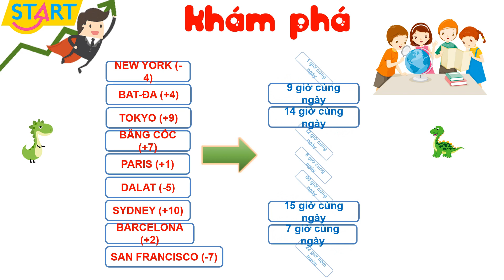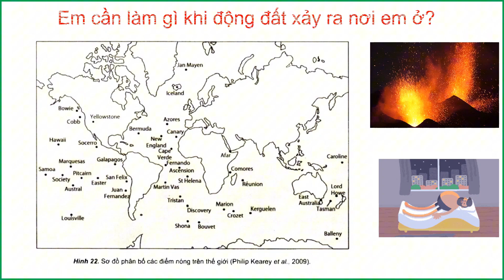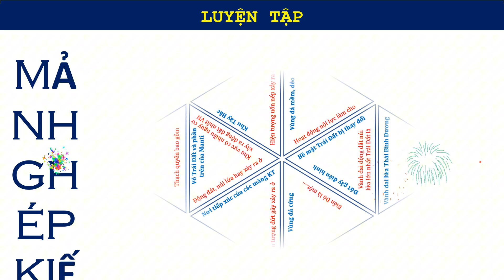Giáo án powerpoint Bài 4: Hệ quả địa lí các chuyển động chính của Trái Đất | GA điện tử Địa lí 10 Cd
Phía trên là giáo án Powerpoint hay còn gọi là giáo án điện tử, giáo án trình chiếu Bài 4: Hệ quả địa lí các chuyển động chính của Trái Đất | Sách Địa lí 10 Cánh diều. Giáo án được làm với phong cách: hiện đại, đẹp mắt để tạo sự hứng thú cho học sinh.